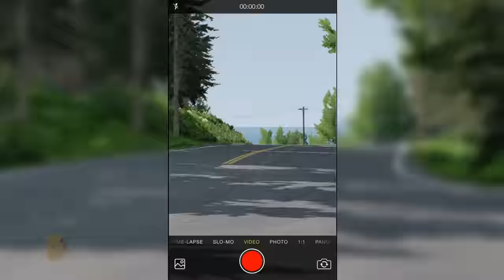Crash Test Dummy: Stunts Gone Wrong | BeamNG.drive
Thankfully these Dummies record every ridiculous stunt they perform so we can see all the action - and laugh at their mishaps! Don't try this at home! A simulated story created using the BeamNG.drive vehicle physics simulation sandbox.

Looking for a mod used in this video? Just ask! I read the comments and I'm always happy to share the great work of mod/skin creators.

About BeamNG-FUN: I have a passion for storytelling and experimenting using the BeamNG.drive physics simulation game. This channel exists as a platform for me to share my stories, experiments and other mayhem created in BeamNG.drive. Your feedback, comments and suggestions are always welcomed and read!

Please note that the creators of BeamNG.drive allows for game owners to create, upload, and monetize gameplay videos on YouTube. More info on this can be found